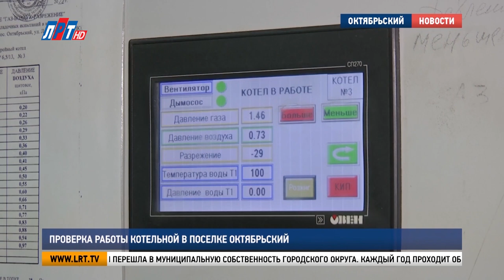Итоги недели - 13 января 2024г.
Коротко о главных событиях прошедших дней. Итоги недели - 13 Января 2024г.